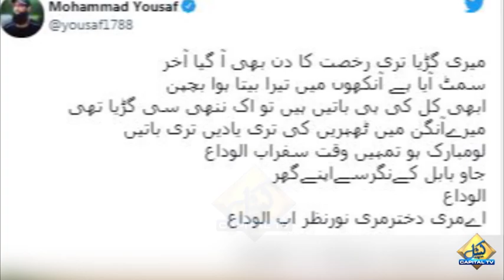Mohammad Yousuf Daughter Wedding | Emotional Message Viral across Social Media